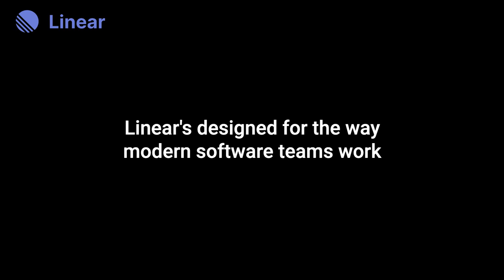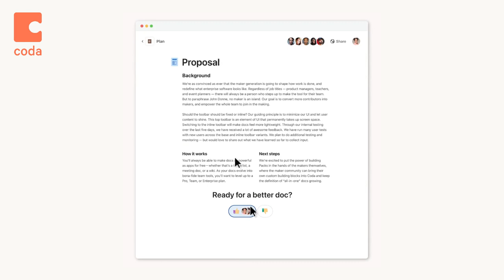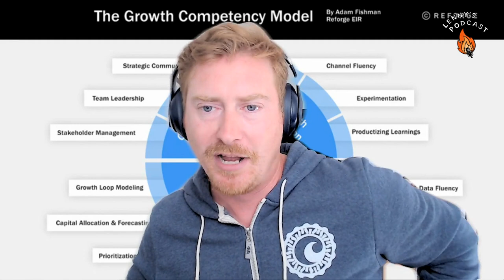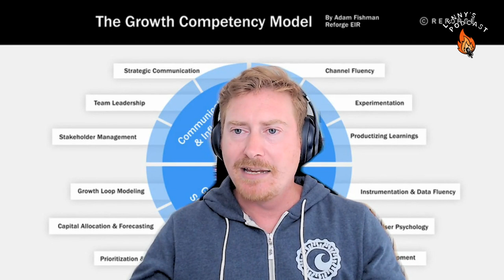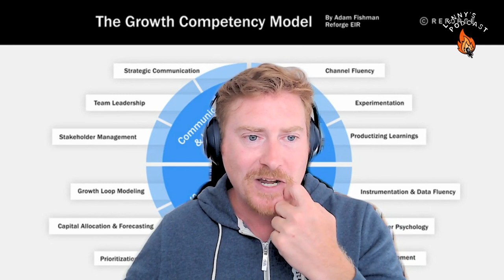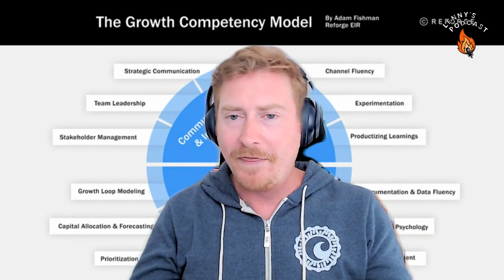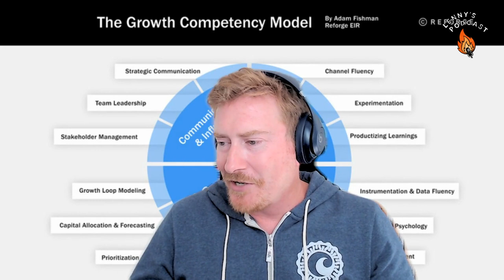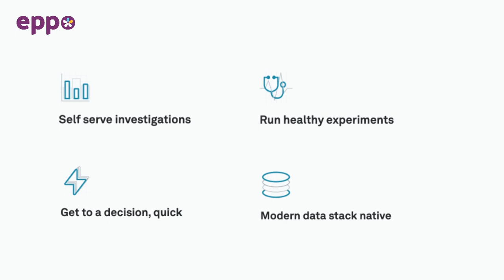How to build a high-performing growth team | Adam Fishman (Patreon, Lyft, Imperfect Foods)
Adam Fishman has decades of experience building and scaling some incredible businesses, like Lyft, Patreon, and Imperfect Foods. He is currently an Executive in Residence at Reforge and an advisor to numerous companies on growth, product, strategy, and company building. In today’s episode, Adam shares his growth PM competency model to help founders identify specific skills when hiring growth leaders, how to structure feedback, and how to identify gaps in your growth team. He also discusses the role of onboarding in retention and how to evaluate a company as a prospective employee.

In this episode, we cover:

(00:00) Adam’s background
(06:16) Lyft’s launch press release
(09:56) Adam’s newsletter and growth competency framework
(10:34) Myths and mistakes founders make
(15:12) The growth competency model
(18:47) Customer knowledge and user psychology
(21:23) Why strategy and communication are more advanced competencies
(25:45) Why to hire a junior-level growth executive and how to support them
(31:20) Why Adam skews toward internal hiring
(33:25) Generalists vs. specialists
(35:59) The importance of onboarding
(41:49) Opinionated defaults
(45:03) Balancing conversion and retention with successful onboarding
(48:46) Guidelines for redesigning onboarding
(52:22) The PMF criteria for candidates
(57:57) What Adam would have done differently at Imperfect Foods